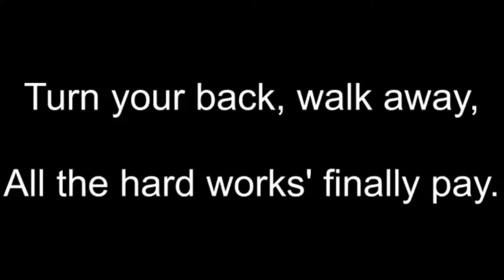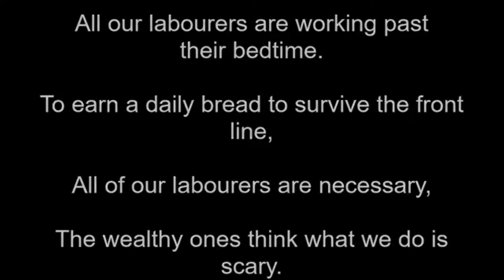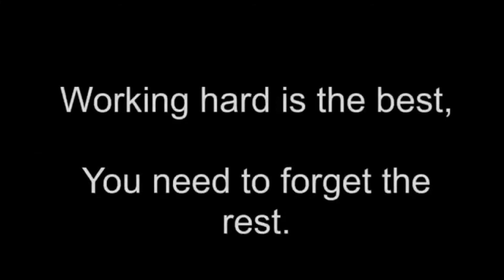[Reupload] TMH ft. Na Kia and Kelly Indigo - I've Been Looking Forward to Giving a Damn (Lyrics)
This song has been reuploaded after being taken down for poor quality on March 12, 2018. It was then remastered and sent back to the public.

Title: I've been looking forward to giving a damn
Artist: TMH (Featuring: Na Kia and Kelly Indigo)
Album: Single String Records
Track: 2
Genre: Hip Hop/Rap
Obscene Content: No

            Na Kia: (will be inserted once they submit some information.)